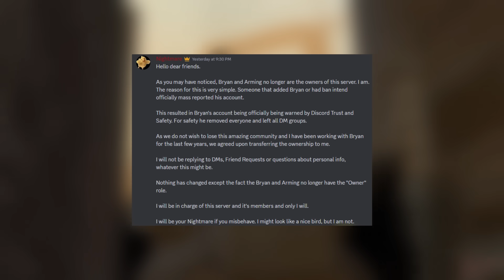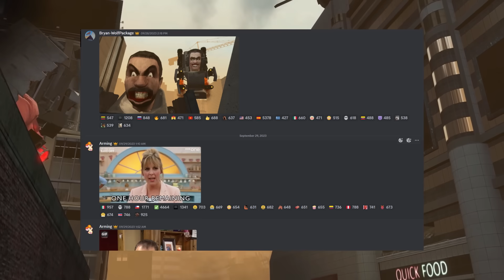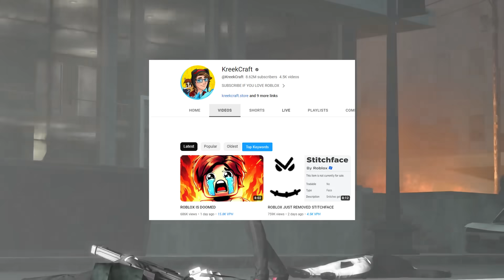SKIBIDI TOILET 65 LEAKS - Skibidi Toilet 1-65 ALL SECRETS & Easter Egg Analysis & Theory